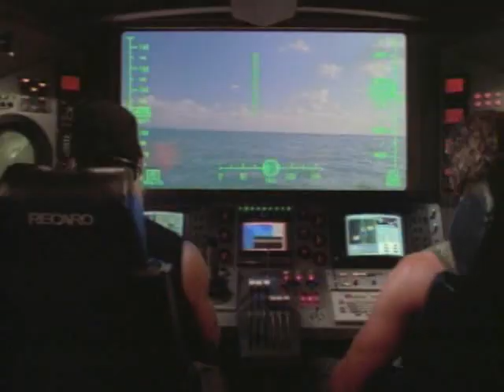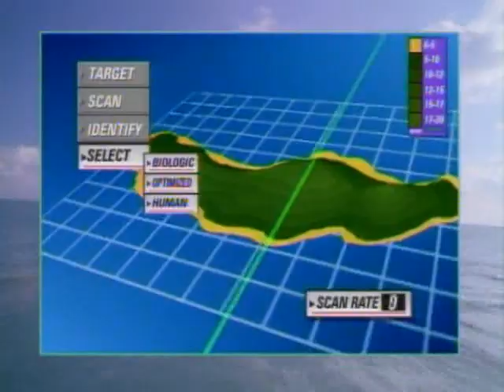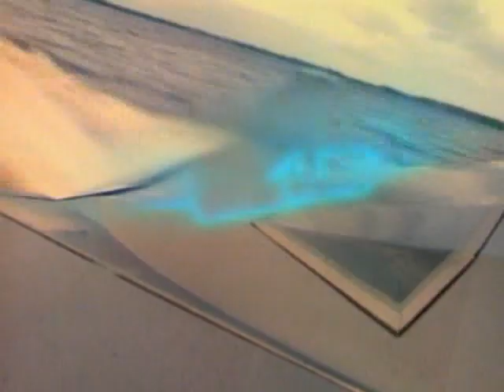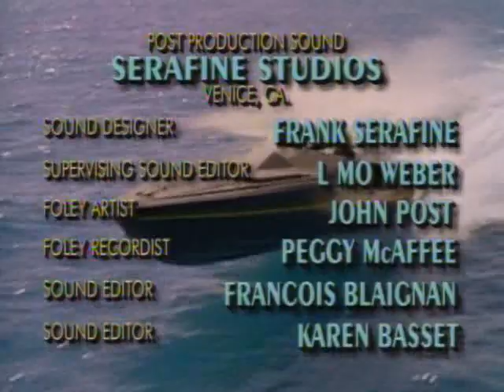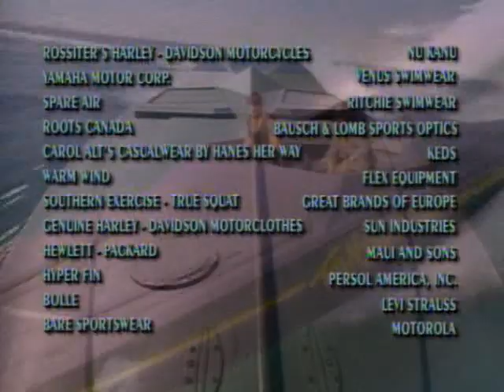Thunder in Paradise / Гром в Раю (ep.11) Nature of the Beast / Природа зверя